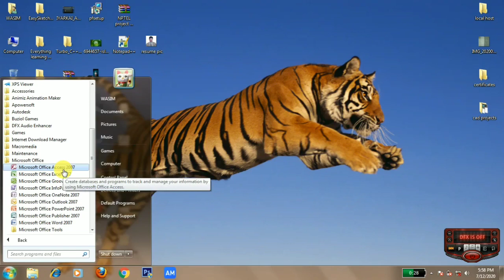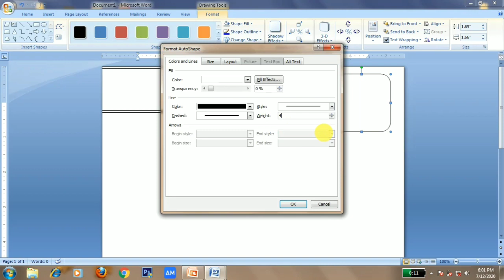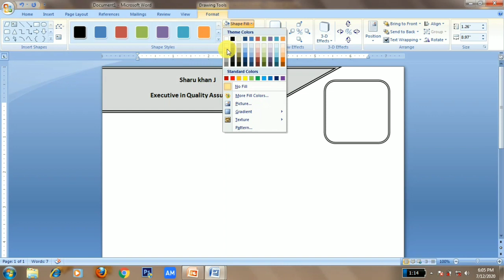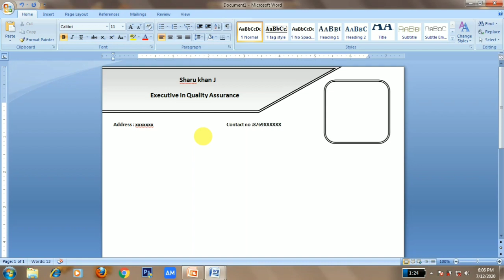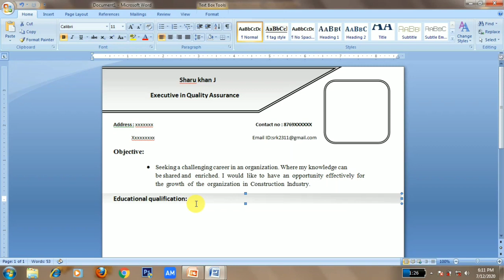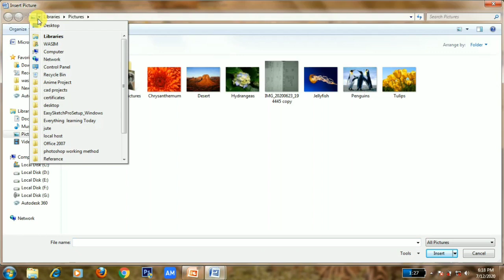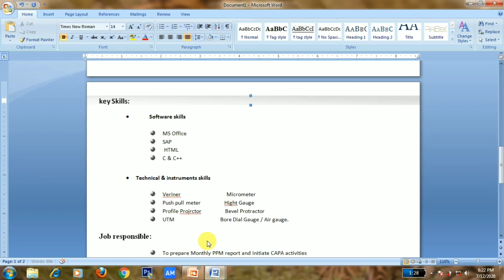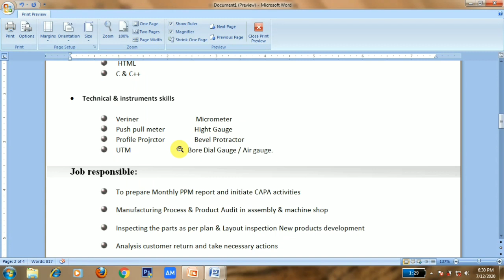Resume உருவாக்குவது எப்படி|combination resume ms office tamil tutorial| everything learning today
Hello friends this is everything learning today YouTube channel and i ami wasim
 in this video we will learn about how to build perfect resume in tamil
Resume making tamil
Types of resume
How to build your resume